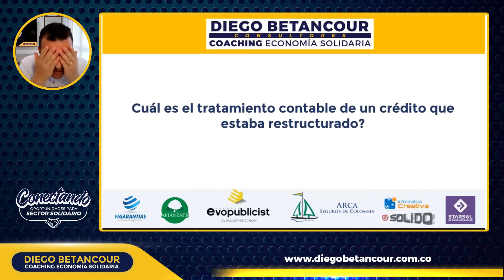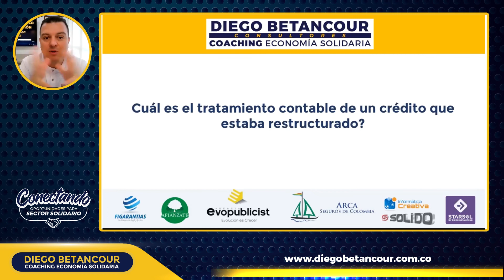¿Cuál es el tratamiento de un crédito reestructurado? | Diego Responde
Frecuentemente me hacen todo tipo de preguntas relacionadas con el sector solidario. La mayoría en el consultorio solidario todos los lunes a las 8:00 a.m.

Puede seguir formulando sus preguntas en los comentarios o en los diferentes espacios que tenemos a disposición para todos.

Gracias por seguir fortaleciendo el sectorsolidario